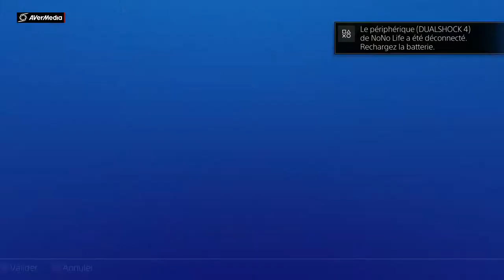(Vidéo Test) Infamous Second Son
On se retrouve aujourd'hui en compagnie de Nono-Life pour le test du tres bon Infamous Second Son.

Bisous mes lapins ►►►►LISEZ LA DESCRIPTION SVP!◄◄◄◄

Mon matériel:
PC: MSI GE70 2PE Apache Pro
Carte Graphique: GTX860M
Souris: Logitech G303 Daedelus APEX
Boitier d'acquisition: LGP Lite gl310 d' Avermedia et Game Capture HD II .
Casque: Logitech G430, G930 et Tritton A720 Pro
Micro: Mic samson